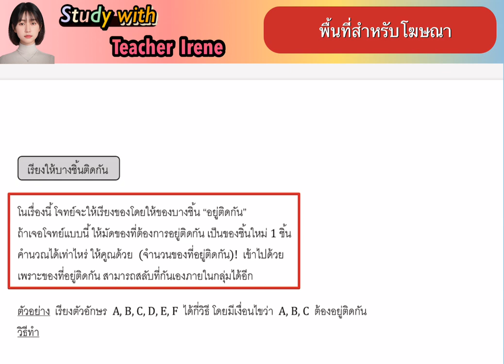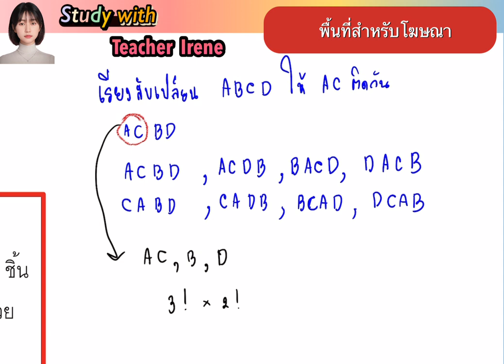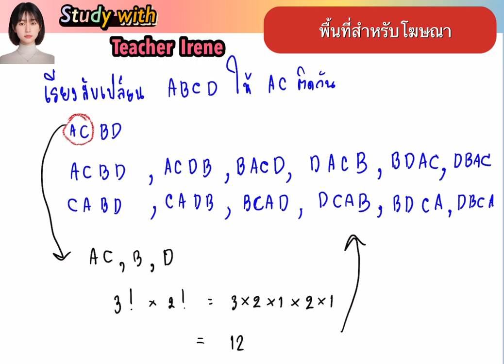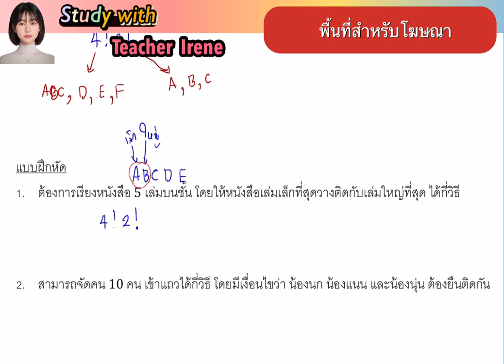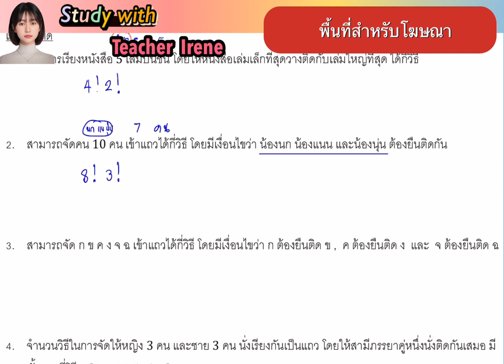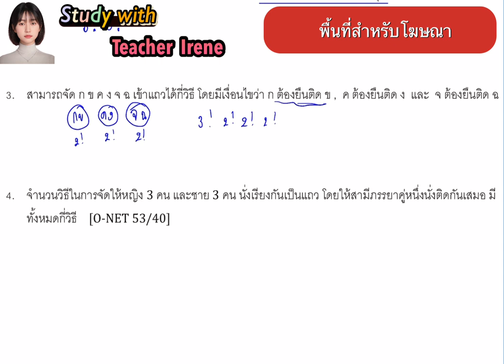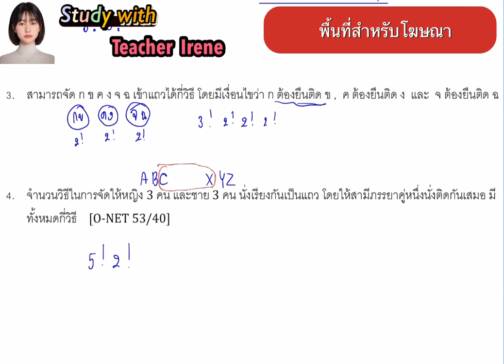ความน่าจะเป็น ม.ปลาย ep.5 - การเรียงของบางชิ้นติดกัน